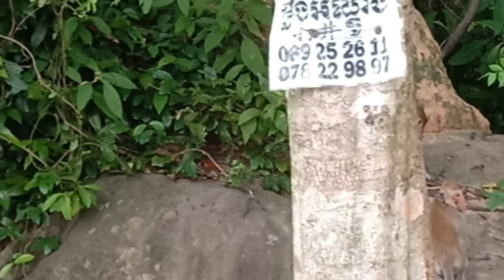Small baby monkey trying to Hold on mommy monkey, Take care baby monkey , like funny monkey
welcome to my channel I would like to show all of you about activities of monkey , Cute baby monkey, Lovely monkey , New born monkey, mummy monkey and darlylife of monkey . click this video for enjoy watching